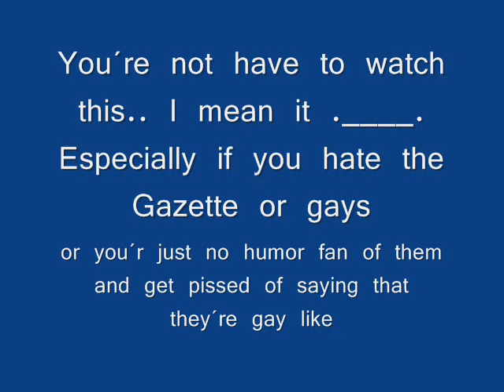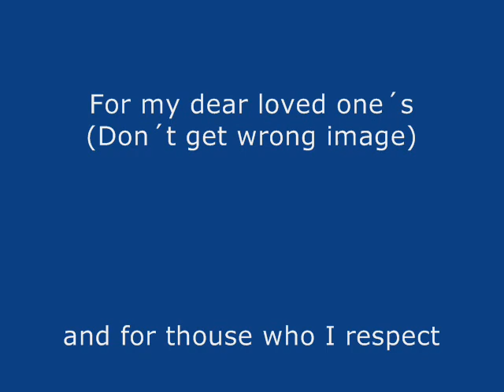the GazettE - Wich backstreet boy is gay, AMV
This is my First AMV of ever done ._____. *shock*

Song: Weird Al Yankovich - Wich backstreet boy is gay
Videoclips: the GazettE - Zetsu, Cassis, Miseinen and some randomly choosed pics
after all by me